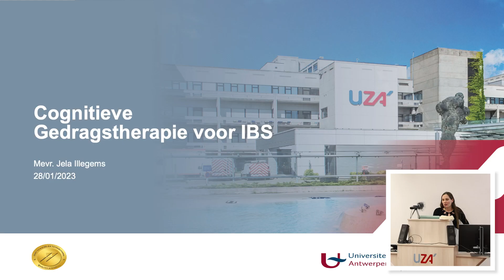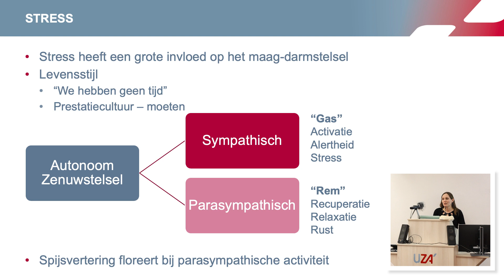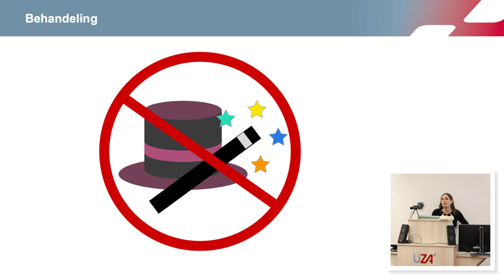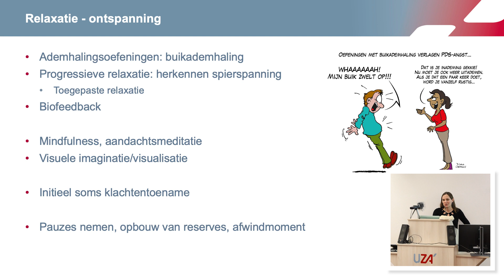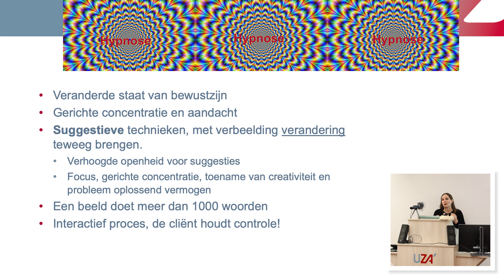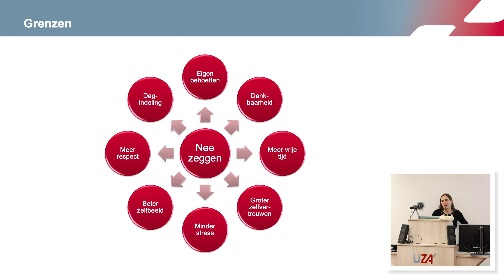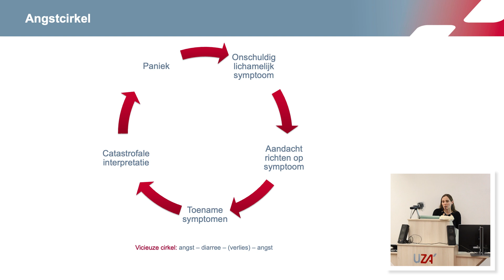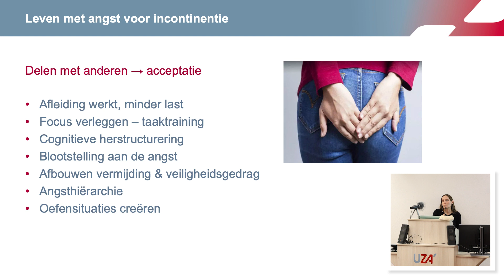De rol van de psycholoog bij het prikkelbare darmsyndroom 2023 | IBS Belgium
Op onze infodag van 2023 gaf psychologe Jela Illegems een lezing over de rol van de psycholoog in de behandeling van het prikkelbare darmsyndroom. Wat weten we nu? Wat brengt de toekomst?